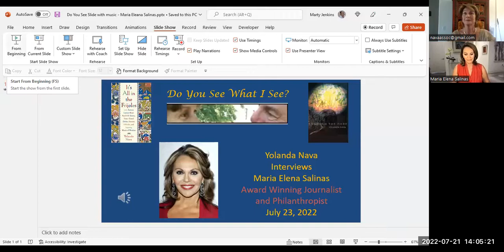Maria Elena Salinas Interviewed by Yolanda Nava - "Do You See What I See?"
Maria Elena Salinas isn’t only an ordinary grapple and correspondent however she is a Hispanic Independent female writer in the United States. All things considered, this capable and brilliant lady has likewise met the world’s driving characters, like, the previous presidents Barack Obama, Bill Clinton, and others.

Maria Salinas began her profession as columnist, grapple and open undertakings have in 1987 working for KMEX-TV. As we referenced above, she talked with many driving individuals well, like, Bill Clinton, Barack Obama, Manuel Noriega, and Nicaraguan President. In 2004, she partook in the bilingual national Democratic presidential competitor banter on Hispanic issues.

As of late, Maria Elena Salinas took an interest in Telemundo’s Mexican presidential races. Also, she turned into the piece of Telemundo’s news group covering the Mexican presidential initiation from Mexico City. From 2017 till 2018, she facilitated the English-language wrongdoing program, The Real Story with Maria Elena Salinas on Investigation Discovery.